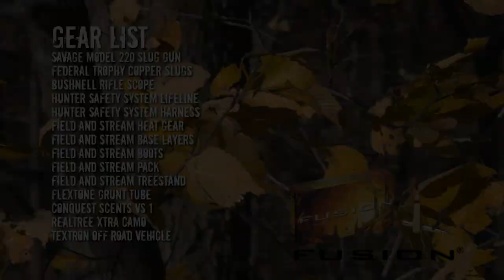Savage Outdoors- Full Episode- Last Chance at the Grigsby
Join the Savage Outdoors crew in hunting all over the world!  Lots of big game action!